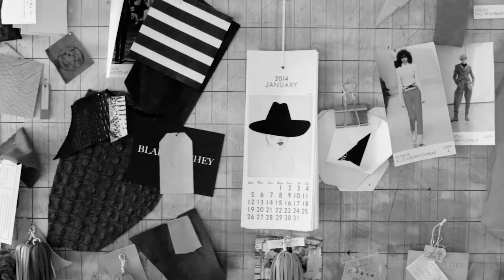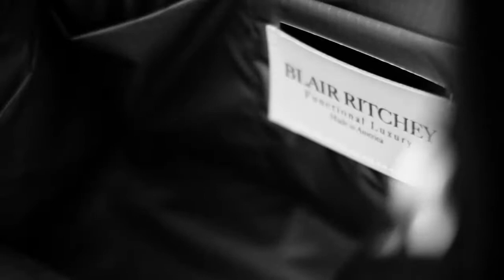Blair Ritchey, Purse Maker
Each episodes of Artisans is a behind the scenes look at a different creator's process; showcasing that not only are they making art, but the way they make it is a form of art itself.